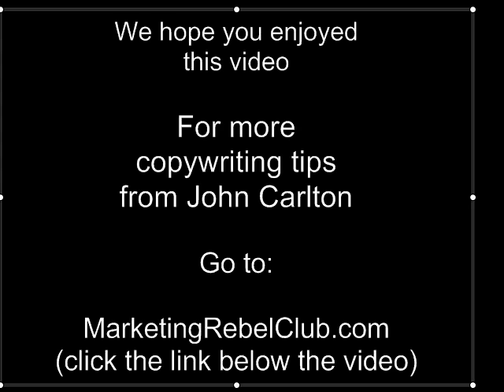John Carlton Copywriting Tips: Find Your Niche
John Carlton puts a financial consultant on the hot seat and helps him define the niche for a new ebook.

Transcript of the video: You 're not going to be the uber-financial guy, and that's not a good thing to be. What that guy's name Cramer? Ramsey? Dave Ramsey. I was going to mention Suze Orman. She is someone to think about, because she sticks very closely to her niche. I don't suggest that you go into her niche, because she is more into a very financial/emotional niche. I think the most popular segment of her show is "Should I buy or should I not?". She gives essentially "yes or no" answers and then either berates them or complements them. usually berates them. But she knows where her wheelhouse is.
You have 1500 customers that you either know something about or know nothing about. In order to find out what those guys are, don't do it intuitively, don't guess, though not someone else about it, go back to them and find out why they bought and what's going on. You do this in many different ways.  You can e-mail them... Say "what's going on how're you doing and, by the way..." And start a conversation.

If you want to get into this as the "renegade financial planner" and start blogging, you have to check out the competition, because you will not be the only one in that niche. There's a lot of them out there, because financial planners are hurting, and him, too... There are no more finances to plan.

So you have to get out there and see what's going on. You may find there are five guys already calling themselves the renegade financial planner. So you have to find out what your niche is. Don't think about how you can dominate the niche...think about how you can position yourself to either dominate the niche or find your place within the niche. If you find there are 50 guys calling themselves the renegade financial planner, then just check it off your list and say "that was a nice idea but that's not what I'm going to do".

When you start doing that, you'll find out that all these other ideas start popping into your mind. You can start looking around at the competition see what they are doing that is successful. If you find someone who's been in the niche for a while you can start buying their stuff to see what they do after the sale. You can call our office too, and when someone answers just ask them how their ad on the web is doing. You'll be astonished at how many times they'll just give away the store. They'll tell you everything... "Oh yeah, it did real well", or "it's not doing real well", things like that.

So, do your research. It will become clearer and clearer to you how you must position yourself to be, if not the main go to guy, one of the go to guys; to find your place in that niche. And then, all the stuff were telling you about regarding the blog will naturally be the next step...

For more copywriting and marketing tips from John Carlton, please visit our